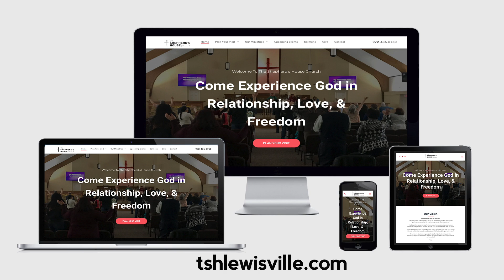Woman of Influence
Nick & Tonya Loy encourage mothers.